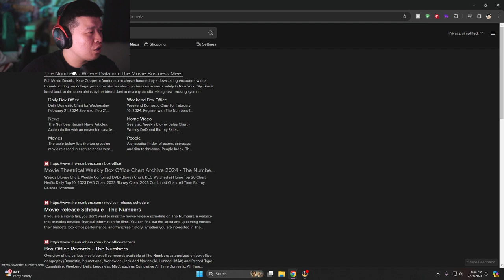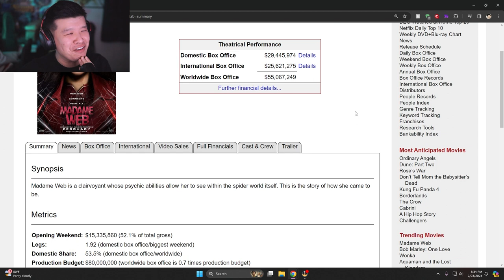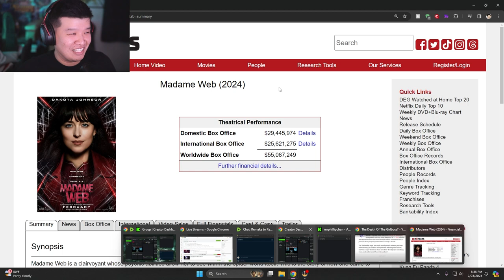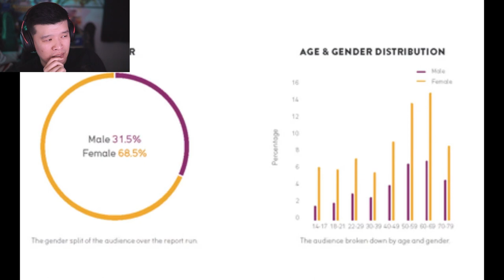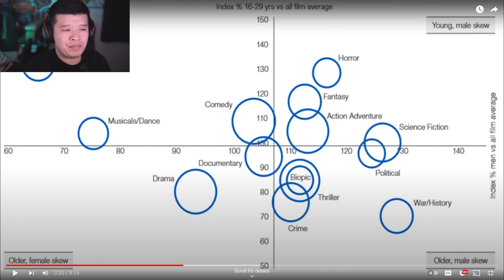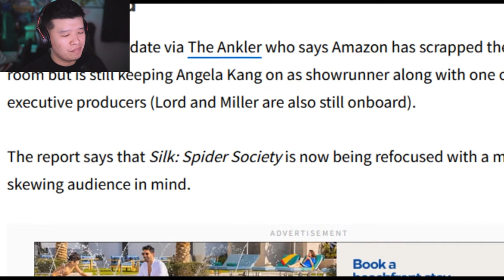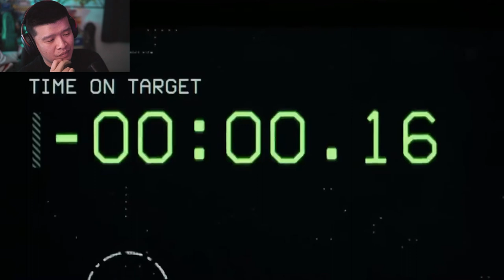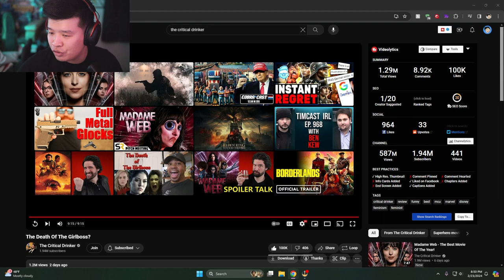The Critical Drinker: The Death Of The Girlboss? - PHIL REACTS